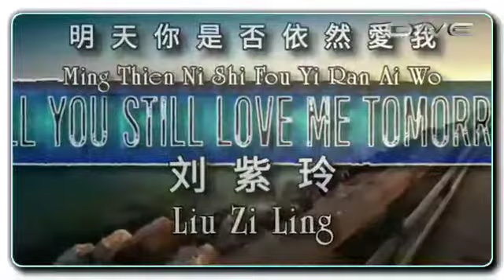Will You Still Love Me Tomorrow (Ming Thien Ni Shi Fou Yi Ran Ai Wo 明天你是否依然愛我) - Liu Zi Ling 刘紫玲 (HQ